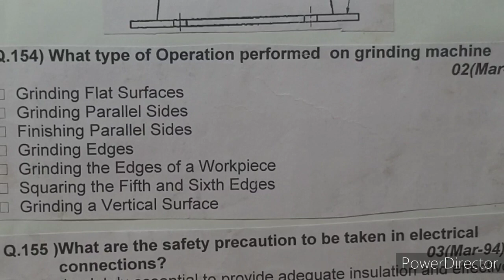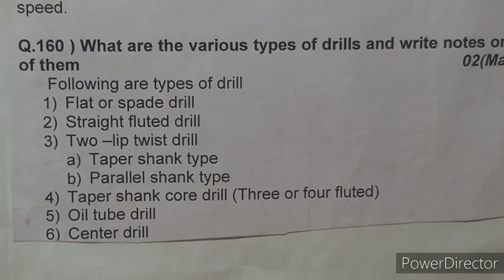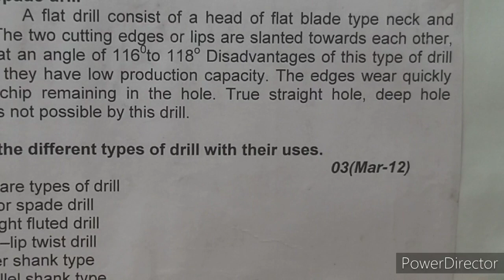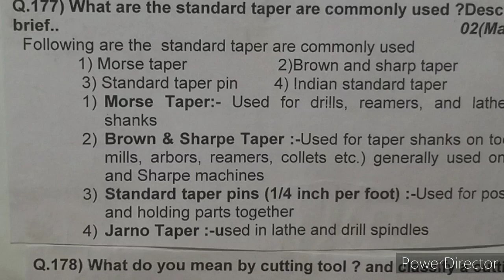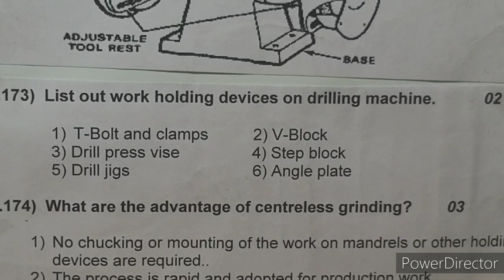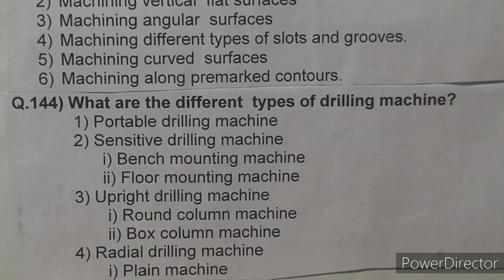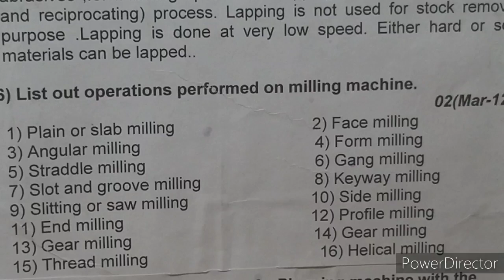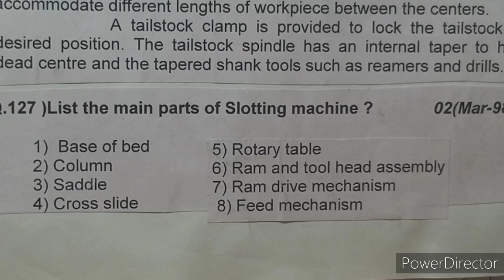Mechanical Maintenance 12th bifocal Short Question and answer for board EXAM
Mechanical Maintenance
Short Question and answer
For Board EXAM paper